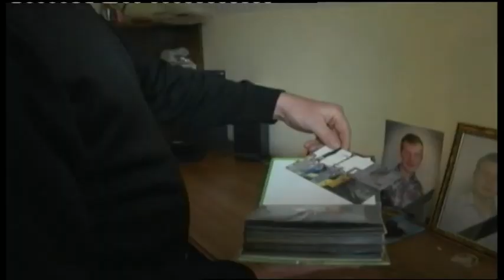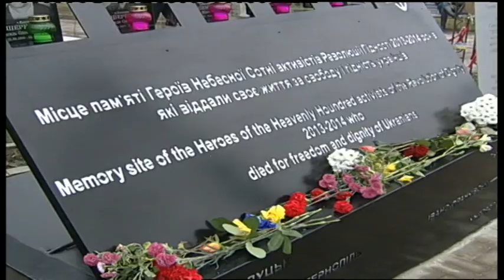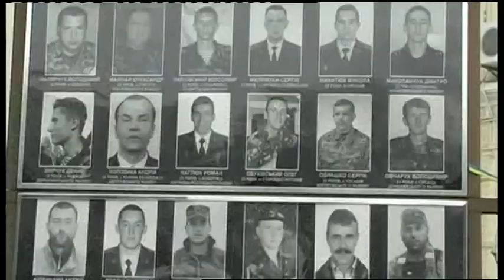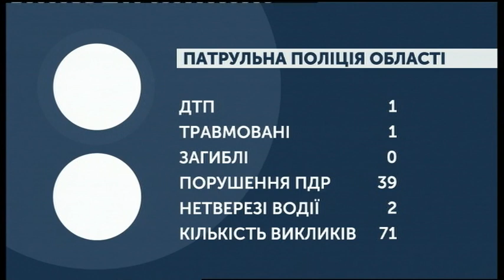23.10.2019. Новини. 08:00